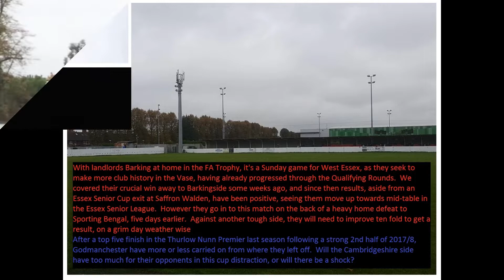West Essex 1-2 Godmanchester Rovers. Buildbase FA Vase 1st Round Proper. Sun14Oct2018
A spirited effort from the Essex Senior League hosts, but missed chances late in the 1st half cost them, as Goddy take control in the 2nd half at Barking's Mayesbrook Park to progress to the next round